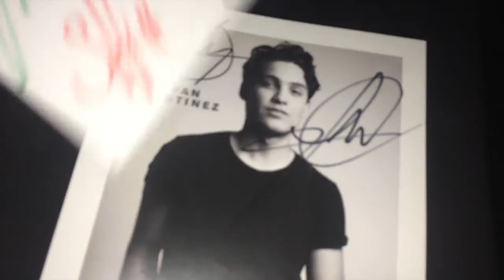Follow me around in one day //Page Four Koncert!!!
Hejsa Allesammen💞
Tusind tak fordi i gad at se min video! Jeg håber rigtigt meget i kunne lide den!

                                             💞Hej Hej💞